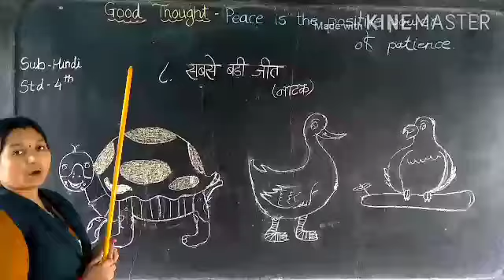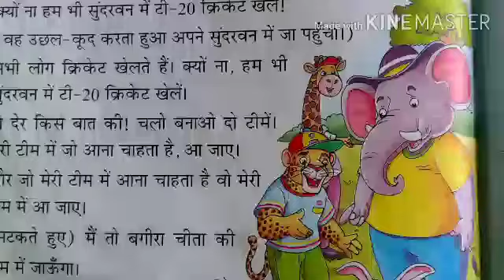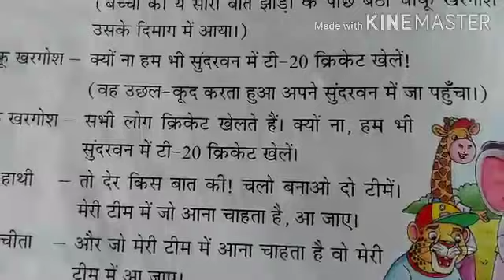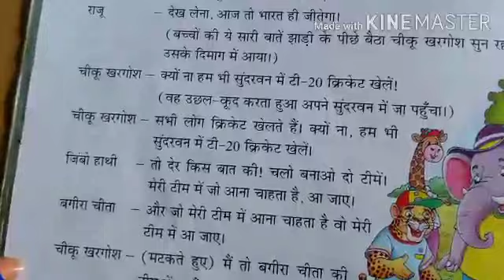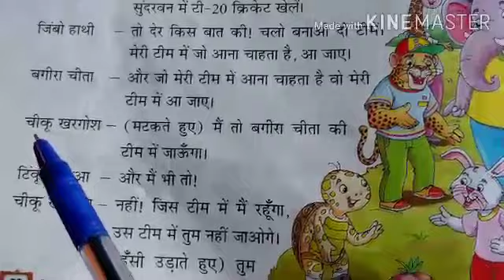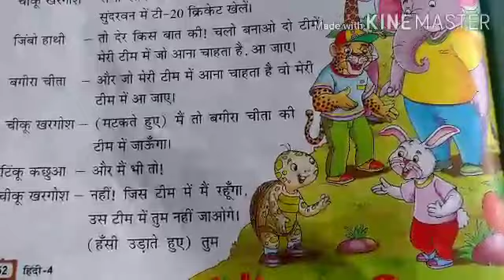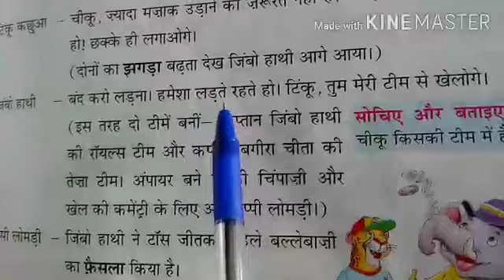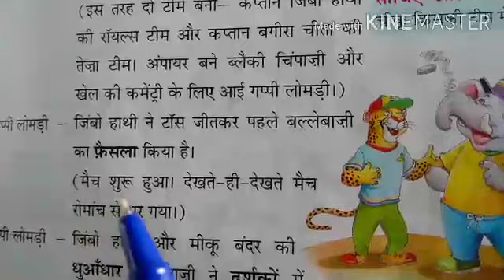Std- lV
हिंदी - सबसे बडी जीत l ( नाटक ) Part - l